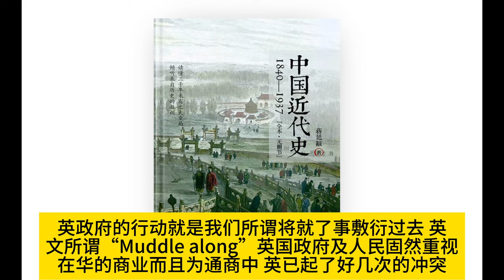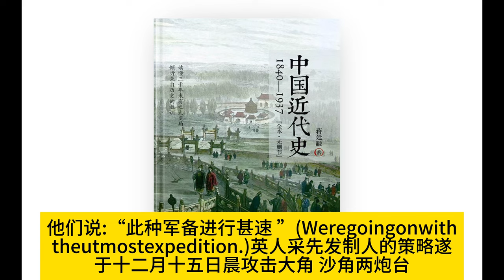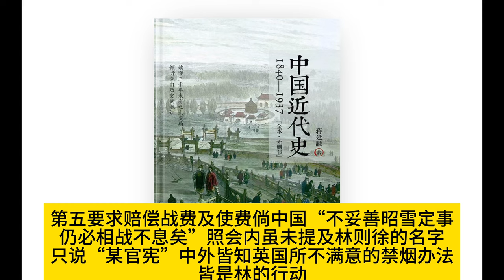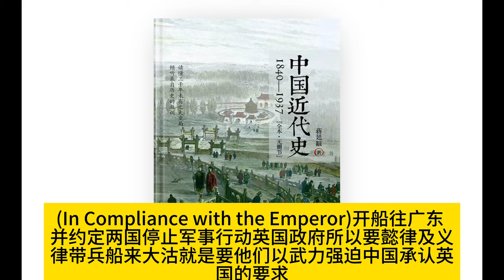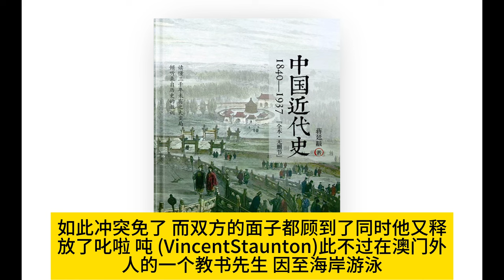中国近代史：1840～1937｜附录一 琦善与鸦片战争｜蒋廷黻｜历史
中华民族到了19世纪就到了一个特殊时期。在此以前，华族虽与外族久已有了关系，但那些外族都是文化较低的民族。纵使他们入主中原，也只不过利用华族一时的内乱而把政权暂时夺过去。到了19世纪，这个局势就大不同了，因为在这个时候到东亚来的英、美、法诸国绝非匈奴、鲜卑、蒙古、倭寇、清人可比。原来人类的发展可分两个世界，一个是东方的亚洲，一个是西方的欧美。两个虽然在19世纪以前曾有过关系，但那种关系是时有时无的，而且是可有可无的。在东方这个世界里，中国是领袖，是老大哥，我们以大哥自居，他国连日本在内，也承认我们的优越地位。到了19世纪，来和我们找麻烦的不是我们东方世界里的小弟们，是那个素不相识而且文化根本互异的西方世界。
嘉庆、道光年间的中国人当然不认识那个西方世界，直到现在，我们还不敢说我们完全了解西洋的文明。不过有几点我们是可以断定的，第一，中华民族的本质可以与世界上最优秀的民族相比，中国人的聪明不在任何别的民族之下。第二，中国的物产虽不及俄、美两国丰厚，然总在一般国家水平线之上。第三，秦始皇的废封建为郡县及汉、唐两朝的伟大帝国，足证我民族是有政治天分的，是故论人论地，中国本可大有作为。
然而到了19世纪，我民族何以遇着空前的难关呢?第一，是因为我们的科学不及人。人与人的竞争，民族与民族的竞争，最足以决胜负的，莫过于知识的高低。科学的知识与非科学的知识比赛，就好像汽车与人力车的比赛。在嘉庆、道光年间，西洋的科学基础已经打好了，而我们的祖先还在那里做八股文，讲阴阳五行。第二，西洋已于18世纪中叶起始用机器生财打仗，而我们的工业、农业、运输、军事，仍保存唐、宋以来的模样。第三，西洋在中古的政治局面很像中国的春秋时代，文艺复兴以后的局面很像我们的战国时代。在列强争雄的生活中，西洋人养成了热烈的爱国心、深刻的民族观念，我们则死守着家族观念和家乡观念。所以在19世纪初年，西洋的国家虽小，然团结有如铁石之固;我们的国家虽大，然如一盘散沙，毫无力量。总而言之，到了19世纪，西方的世界已经具备了所谓近代文化，而东方的世界则仍滞留于中古，我们是落伍了!
近百年的中华民族根本只有一个问题，那就是: 中国人能近代化吗?能赶上西洋人吗?能利用科学和机械吗? 能废除我们家族和家乡观念而组织一个近代的民族国家吗?能的话，我们民族的前途就是光明的;不能的话，我们这个民族就是没有前途的。因为在世界上，一切的国家能接受近代文化者必致富强，不能者必遭惨败，毫无例外，并且接受得愈早愈速就愈好，日本就是一个例子。日本原有土地不过相当中国的一省，原有的文化几平全是隋、唐以来自中国学去的。近40年以来，日本居然能在国际上做一个头等的国家，就是因为日本接受近代文化很快。

我们还可以把俄国做个例子。俄国在15世纪、16世纪、17世纪也是个落伍的国家，所以那时在西洋的大舞台上，几乎没有俄国的地位。可在17世纪末年，正当我们的康熙年间，俄国幸而出了一个大彼得，他以专制皇帝的至尊，变名改姓，微服到西欧去学造船，学炼钢。后来他又请了许多西欧的技术家到俄国去，帮助他维新。那时许多的俄国人反对他，尤其是首都莫斯科的国粹党。他不顾一切，奋斗到底，甚至迁都到一个偏僻的但是滨海的涅瓦河旁，因为他想靠海就容易与近代文化发源地的两欧往来。我国的近代化基础是大彼得立的，他是俄罗斯民族大英雄之一，所以就连斯大林也很推崇他。
士耳其的命运也足以表示近代文化左右国家富强力量之大。在19世纪初年，土耳其帝国的土地跨欧、亚、非三洲，土耳其人也是英勇善战的。但在19世纪百年之内，别国的科学、机械和民族主义有一日千里的长进，十耳其则只知保守，因此十耳其遂受了欧洲列强的宰割。到了1878年以后，十耳其也有少数青年觉悟了非维新不可，但是他们遇着极大的阻力。第一，土耳其的国王，如中国的清朝一样。并无改革的诚意。第二，因为官场的腐败，创造新事业的经费都被官僚侵吞了、浪费了，国家没有受到新事业的益处，人民增加了许多的苛捐杂税，似乎国家愈改革就愈弱愈穷。关于这一点，土耳其的近代史也很像中国的近代史。第三，社会的守旧势力太大，以致有一个人提倡维新，就有十个人反对。总而言之，土耳其在19世纪未年的维新是三心二意的，不彻底的，无整个计划的，其结果是在上次世界大战中的惨败，国家几致于灭亡。土耳其人经过那次大国难以后一致团结起来，拥护民族领袖凯未尔，于是始得复兴。凯末尔一心一意为国家服务，不知有他。他认识了时代的潮流，知道要救国非彻底接受近代的文化不可。他不但提倡科学、工业，甚至改革了土耳其的文字，因为土耳其的旧文字太难，儿童费在文字上的时间和脑力太多，能费在实学上的必致减少，现在土耳其立国的基础算打稳了。
日本、俄国、土耳其的近代史大致是前面说的那个样子。这三国接受了近代的科学、机械及民族主义，于是复兴了，富强了，现在我们要研究我们的近代史。
我们要注意帝国主义如何压迫我们，我们要仔细研究每一个时期内的抵抗方案，我们尤其要分析每个方案成败的程度和原因。如果能找出我国近代史的教训，我们对于抗战建国就更能有所贡献了。